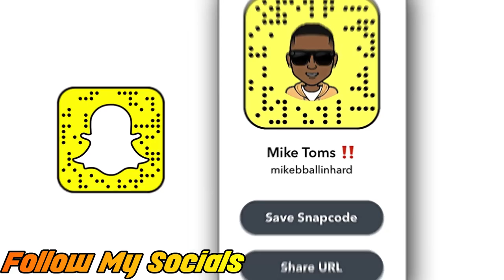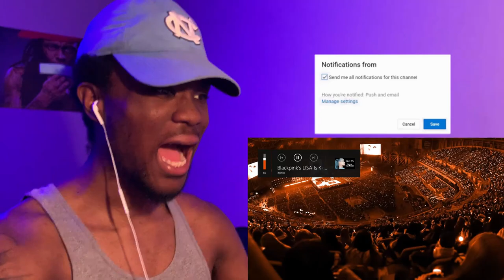Blackpink's LISA Is K-Pop's Queen of Stage Presence REACTION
I hope you enjoyed my Blackpink reaction to LISA Is K-Pop's Queen of Stage Presence

If you want to see my reaction to a video/song, make sure to leave that comment in the comment section below!